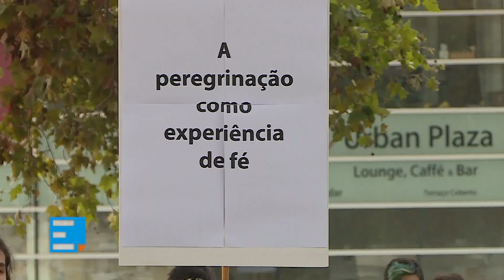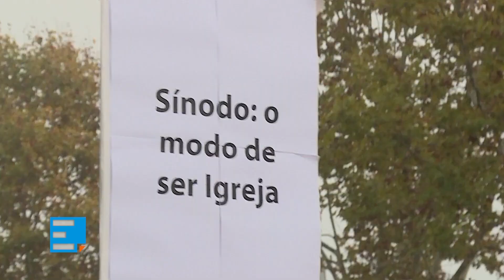Lisboa: Jornada Diocesana da Juventude